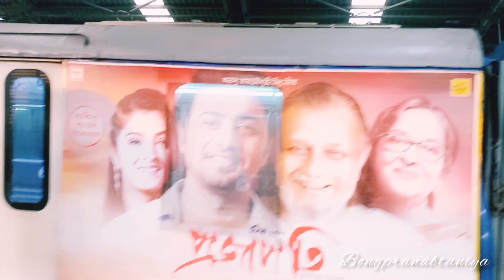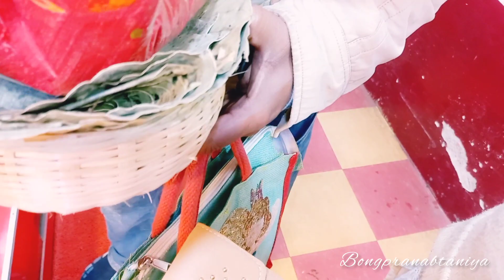Dakhineswar kaliTemple kolkata2023 all details||Dakhineswar Mandir latest Update|দক্ষিনেশ্বর মন্দির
আমার চ্যানেলের ভিডিও গুলো যদি তোমাদের
ভালোলেগে থাকে তাহলে একটা লাইক কমেন্ট করতে
ভুলো না। আর চ্যানেলে যারা নতুন তারা চ্যানেলটা
কেমন ভিডিও পছন্দ আমায় কমেন্ট করে বলতে পারো
আমি চেষ্টা করবো সেরকম ভিডিও করার।💜❤💜

In this video proper guide how to travel and give puja at Dakhineswar kali Temple 🛕 .

Dakshineswar Kali Temple Kolkata 2023 All Details |
দক্ষিনেশ্বর কালীমন্দির |
Dakshineswar Kali Temple Kolkata || Dakshineswar
Mandir 2023 Latest Update ||